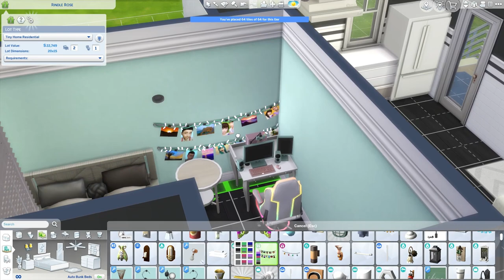Aug Build 5 - Tiny Home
Hi I'm Krystle and my main game is The sims 4 !